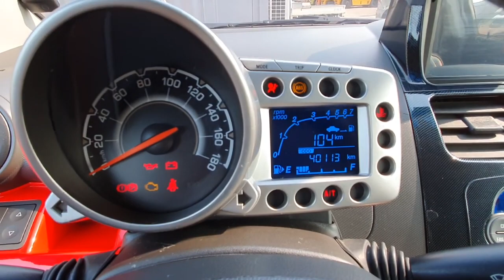GM Chevrolet Matiz 010 បូកពន្ធរួច: 8500$ (Freeដឹកជញ្ជូនពីកូរ៉េដល់ខ្មែរ)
ប្រភេទ: ស៊ាំង
កំលាំងម៉ាសុីន: 995 CC
ចំនួនកៅអី: 5
ប៉ុង1 : Front 2WD